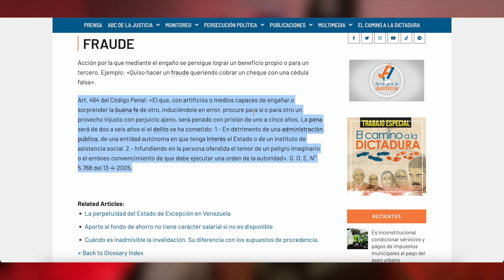TODA la VERDAD sobre el BOT que te HARÁ MILLONARIO - SOLESBOT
Hoy te cuento toda la verdad detras de Solesbot!  El bot de arbitraje que se esta poniendo de moda en Venezuela y que guarda un gran secreto!

                                           🤝DONACIONES🤝

                                  👓👚👕MIS TIENDAS👕👚👓

                                      💵💰NEGOCIOS💰💵